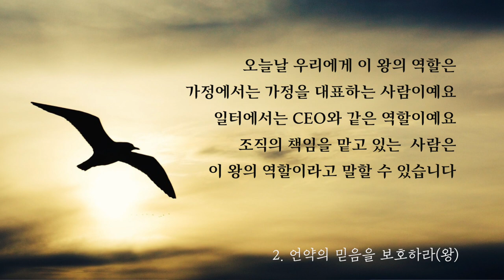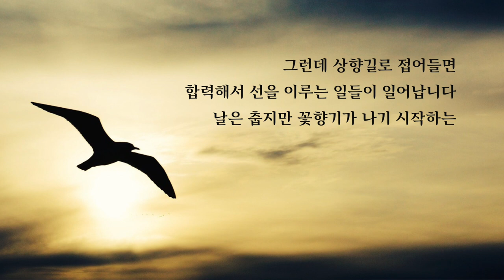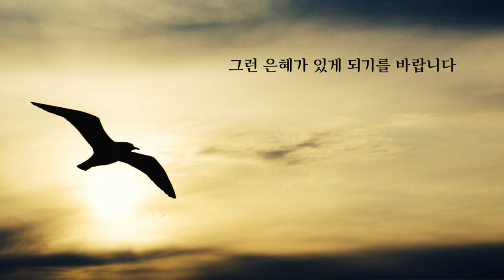이찬규 목사 5분 말씀 | 2020.07.05 | 상향길과 하향길 사이에서 | 신명기 18장 15~18절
상향길과 하향길 사이에서 (신명기 18장 15~18절)